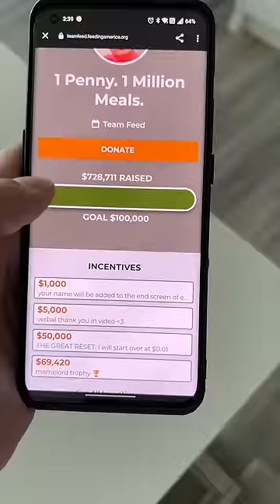I Paid $50k to Reset Ryan Trahan to $0.01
I Spent $50,000 TO STOP Ryan Trahan! with Preston 👊

❤️ FRIENDS!